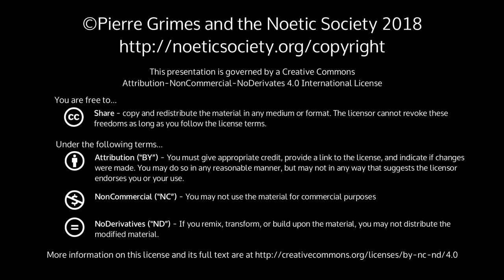2018-08-11 NSSAT NSDRM - Dream Explorations: JulieH, Barbara, Regina, Eldar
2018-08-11 NSSAT NSDRM - Dream Explorations: JulieH, Barbara, Regina, Eldar

{ 20180811NSSAT }

 SynopsisThis is a Saturday chat with Pierre, but we ended up just doing 4 dreams with him. There was a little chit-chat at the end about Douglas Hedley's book, The Iconic Imagination, and about the problems with the field of psychology's theory of (physical) trauma basis for psychological disorders.Technical IssuesThe audio is all over the place today. I had to patch in several times from my back-up recorder.  I thought at the time it was the microphones, but I think the TASCAM DR-60DmkII audio-mixer I was using has reached service end-of-life. There may still be some places I missed (and if so, you'll hear an annoying loud clicking at those points). It's also too quiet at the beginning but gets better in a few minutes. Thank you for your patience.More InfoPierre Grimes and Philosophical MidwiferyThe Noetic SocietyThe Pierre Grimes and the Noetic Society collection here on archive.org.